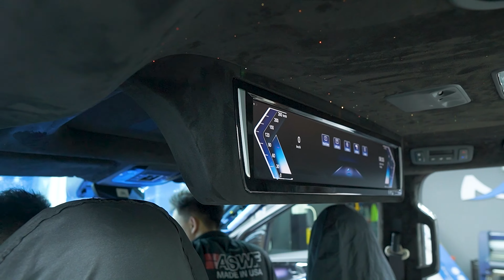Kia Carnival độ limousine màu trắng tinh khôi | PROAUTO.VN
🔹 Cặp ghế băng 2 là Crystal 4.0 đến từ thương hiệu HongYi - Limousine hàng đầu thế giới với tiêu chí An toàn - Thông minh - Sang trọng
🔹 Da nội thất được bọc lại màu trắng đường may tỉ mỉ, dập vân kim cương
🔹 Sàn carbon sang trọng và đẳng cấp
🔹 Hệ thống đèn trần ánh sao lung linh và led nội thất nổi bật
🔹 Trần được bọc da lộn màu đen sạch sẽ
🔹 Có tủ lạnh mini thuận tiện làm lạnh các loại nước giải khát, làm mát trái cây, khăn ướt,..

0:00 Chiêm ngưỡng nội thất limousine Kia Carnival
1:20 Điều khiển giọng nói trên ghế limousine HongYi Crystal 4.0
3:00 Màn hình tivi, sàn carbon cho nội thất xe Kia Carnival thêm sang trọng
4:25 Tổng quan dự án độ limousine Kia Carnival màu trắng